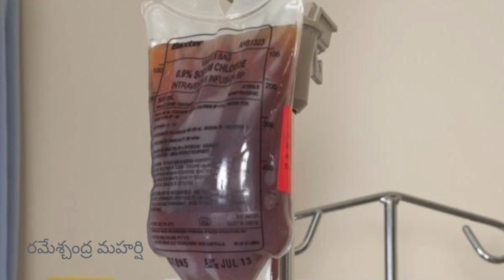Maha Samudram | Episode 16 | Audio Book | Ramesh chandra Maharishi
మహా సముద్రం తెలుగు నవల# rameshchandra Maharishi# janmakundali#audio novels